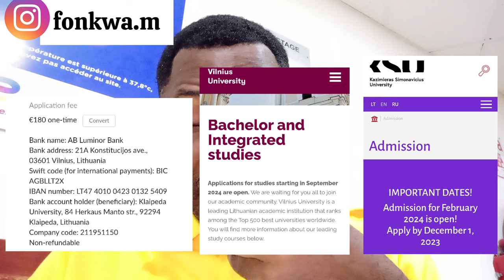APPLY NOW AND START 2024|3 SCHOOLS ARE OPEN IN LITHUANIA|VISA PROCESSES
school 1